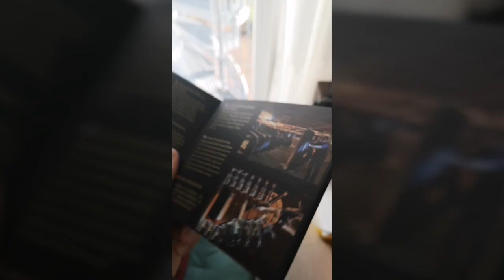Haiou Zhang on C. Bechstein Film RESONANZEN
The soul of sound – A film on C. Bechstein

Resonances, the latest documentary by award-winning director Tom Nitsch, pays tribute to the fascinating sound of the Bechstein pianos, gives glimpses of the C. Bechstein manufacture and features several great pianists.

A special sound, created by expert piano-makers

Today, most upright and grand pianos are made in the Far East. What are the differences between the sound of these mass-produced instruments and that of a C. Bechstein? Which are the secrets of the Bechstein voice? What makes the German production site so unique? Tom Nitsch’s documentary evokes the special relationships that arise between pianists and their instruments, presents the various production steps and underscores what makes every single C. Bechstein piano unique: the successful combination of exquisite traditional craftsmanship, high technology and state-of-the-art engineering.

Love, passion and personality

Every single C. Bechstein grand is a unique instrument with a distinctive personality, just like the pianists who play them in concert halls around the world. The engineers, artists and concert technicians interviewed in the film highlight the expertise and wealth of emotions inherent in every C. Bechstein instrument. Great classical and jazz pianists speak passionately of their love for the Bechstein sound and explain its characteristics and advantages for professional musicians. They also talk about their lives and how they came to play the piano.

A legend rooted in European tradition

The exceptional C. Bechstein voice is omnipresent in the film, of course, as pianists play works by Bach and Liszt or do jazz improvisations. The documentary thus evidences that C. Bechstein is a legend deeply rooted in the European tradition, a brand that fascinates anyone who loves piano music. Resonances features interviews and performances by the following pianists: Saleem Ashkar, David & Götz, Pavel Gililov/Mischa Maisky, Ulrike Haage, Denys Proshayev/Nadia Mokhtari, Morten Schantz & Group, Serra Tavsanli, Haiou Zhang, Dudana Mazmanishvili.

A documentary by Tom Nitsch

Germany, 2018